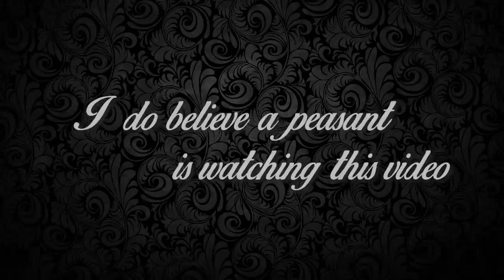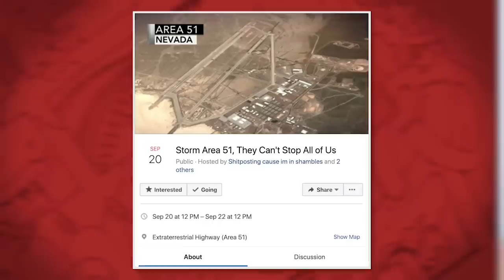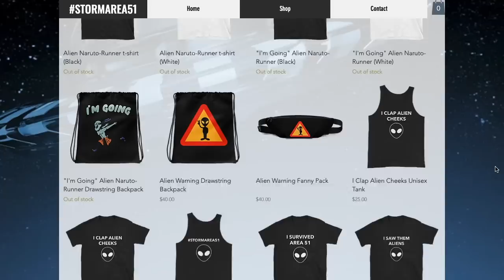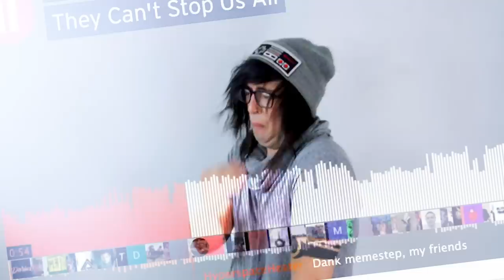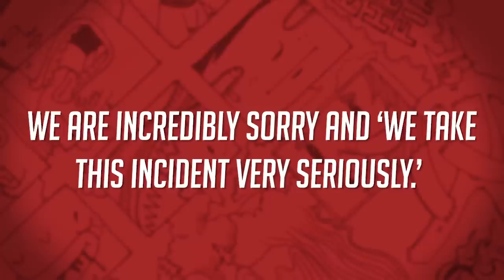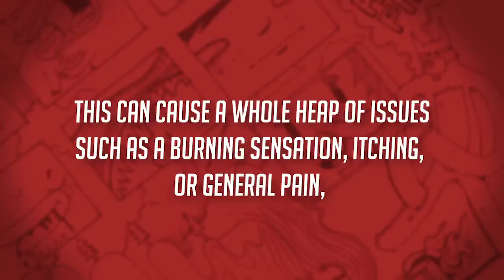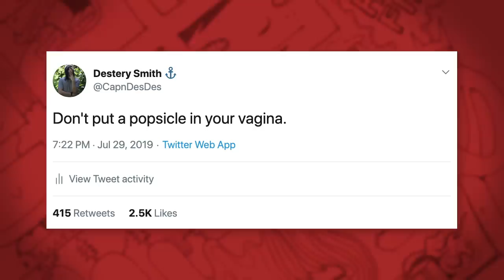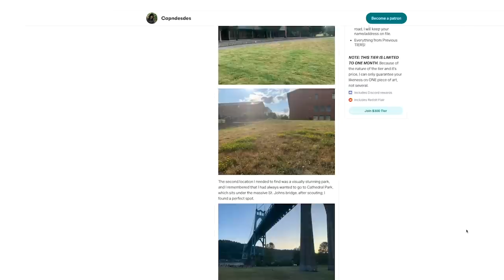DO NOT RAID AREA 51! [WTFNEWS!]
loldesterysmith

//TRACKLIST:
who even looks at this, you weirdos.

HUGE THANKS TO ALL OF MY BUCCANEER OR ABOVE PATRONS!:

First Mates: Sara Freck, Jenna Grant, Shannon Fellows, Christian Stenzel
Corsairs: Cecillia Johnston
SwashBucklers: Mandy Comstock, Marianna Luker, Camilo, Mikayla Jones, Erika Davis, Rebbeca Safdie, Bethaney Cash, Meghan Wynne, Mindy Erxleben, Maddy Bear, Louise Voyce, Nicole Burkart, Kat Kelly, Alexis Bailey, Miranda Lyon, PD Ripley, Emily Riggs, Remi, Nadine Chapman
Quartermasters:  Emily Lofthouse, Andie Buedler, Melanie Hubbs, SpicyTea, Jess Dufresne, Georgie Cooke, Angele Bouffard, CHikaze Anna, Hayley Bryson, TheDarkHeart, Taylor Rose, Stacey Greenbury, Madi, Danielle T, Dulcinea Candia, Antonia Austvik, Gabrielle Walters, William Hartness, Peyton Holtzclaw, Naomi Boswell, Logan Trupiano
Buccaneers: Steph Tenney, Brooke Travinsky, Mylissa Moralez, Erin Marie Holycross, Caitlin Beams, Onewhitedeer, Miranda Wickman, Ashley Wright, SL Marcotte, Skyler O'Riordan, Khie Kreuger, Megan, Kala, Macy Hufford, Hope Hurley, PiggyLuvinGal, Brynn Champagne, Trisha Manion, Renee Wigen, Christina Rasmussen, Kylie Yost, Brianna Sutherland, Jenn Ebert, Vera, Jackie Calleja, Hailey Bagley, Verv, Bellaboop, Savannah Hann, Patrick, Luke J, Kayleigh Rogers,